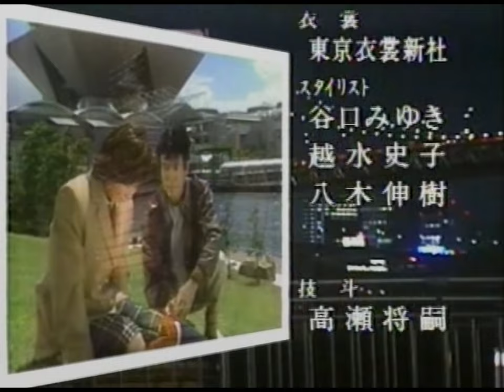Movie 21 前田愛はみだしⅣ24